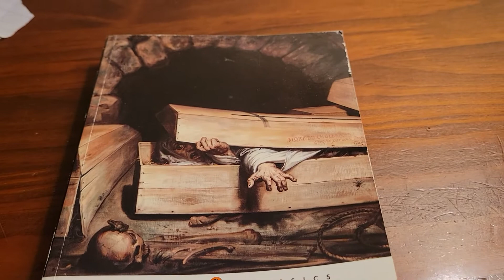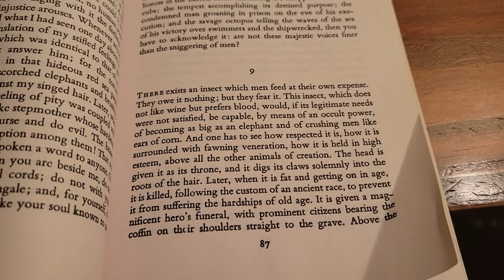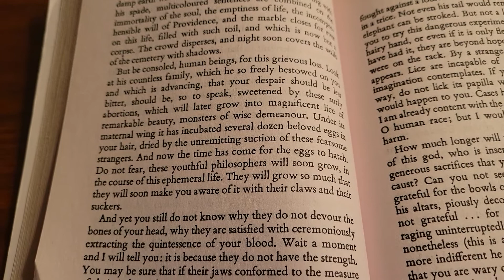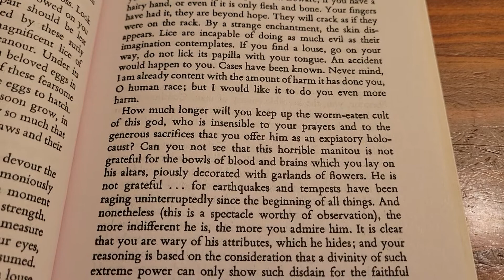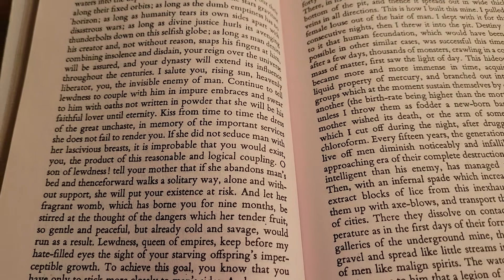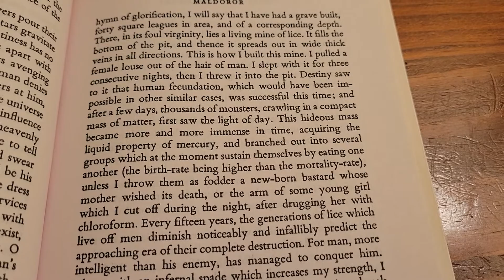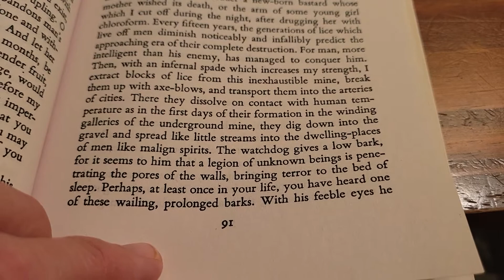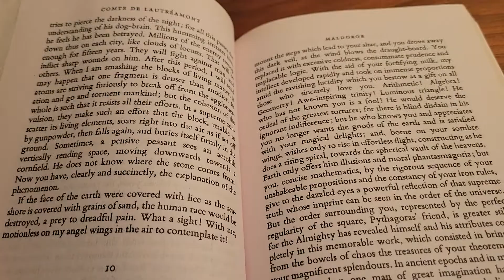Comte de Lautremont(Isidore Ducasse 1846-1870): Maldoror Selection